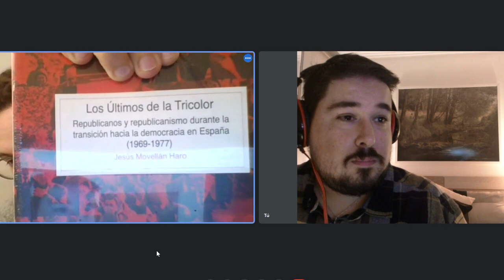Conversatorio no. 18 con Jesús Movellán Haro sobre su libro "Los últimos de la Tricolor"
LOS ÚLTIMOS DE LA TRICOLOR. REPUBLICANOS Y REPUBLICANISMO DURANTE LA TRANSICIÓN HACIA LA DEMOCRACIA EN ESPAÑA (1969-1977)
Jesús Movellán Haro
Los Últimos de la Tricolor es el resultado de la tesis doctoral del autor, Jesús Movellán Haro, tras haberla defendido en febrero de 2020 en la Universidad de Cantabria, bajo la dirección de la Dra. Ángeles Barrio Alonso y después de cinco años de investigación predoctoral. El estudio del republicanismo durante la transición hacia la democracia en España apenas ha sido tratado historiográficamente. En líneas generales, se ha tendido a interpretar que antes 1975 los republicanos españoles habían desaparecido y que su proyecto político carecía de vigencia para el proceso de democratización que posteriormente tuvo lugar. Sin embargo, los últimos republicanos españoles, como se muestra en este libro, llegaron al final de la dictadura franquista con un discurso político válido y acorde al contexto sociopolítico del momento. Su desaparición final no tuvo tanto que ver con su falta de adaptación al proceso, como a los obstáculos que encontraron los últimos representantes del republicanismo para visibilizarse y poder participar en igualdad de condiciones con las demás fuerzas políticas de la oposición antifranquista. Esto, finalmente, condicionó la supervivencia del republicanismo español más allá de la transición. Por estas razones, En esta monografía se aborda el estudio de los últimos republicanos reunidos en el partido político de Acción Republicana Democrática Española (ARDE), así como entre los últimos miembros del Gobierno de la República Española en el Exilio. Se valorará la capacidad del republicanismo para reorganizarse en el interior de España antes y, sobre todo, después de la muerte de Franco y se añalizarán las ideas más relevantes de su discurso político. De esta forma, podrá comprobarse cómo los últimos representantes de un republicanismo de naturaleza liberal-demócrata intentaron, sin éxito, participar en el proceso de transición en España. Asimismo, se valorará en este trabajo si el proyecto político de estos republicanos les sobrevivió o si, por el contrario, desapareció como alternativa existente en el escenario político español de la democracia actual.